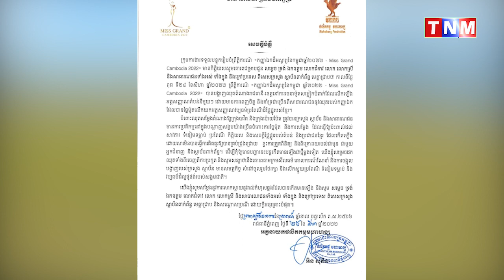កម្មវិធី Miss Grand Cambodia 2022 សម្រេចដកឈុតតំណាងក្រុងប៉ោយប៉ែត និងក្រុងបាវិតចេញពី